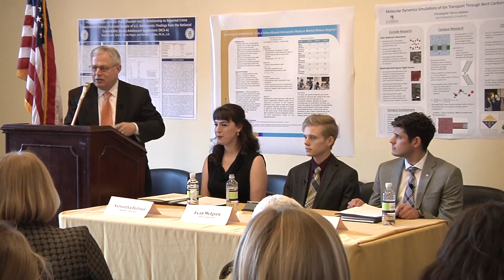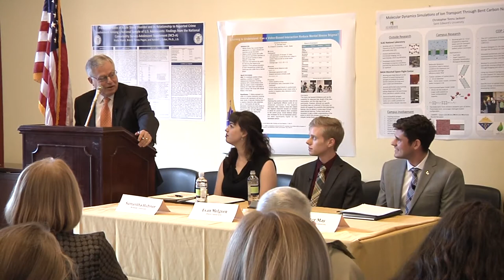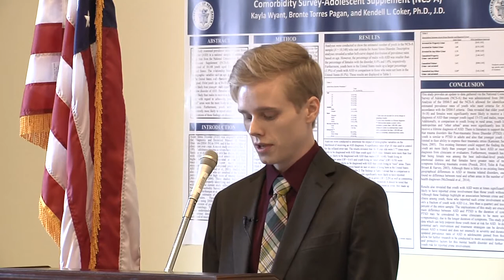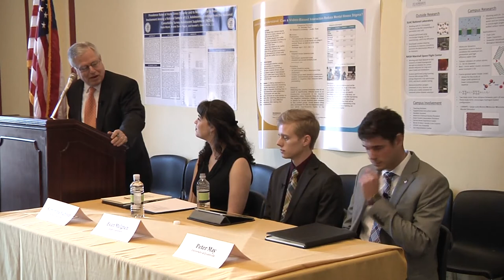Holistic Approaches to Postsecondary Persistence and Success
Capitol Hill briefing on Tuesday, January 19, 2016 from 12 – 1:30 p.m. in the Rayburn House Office Building. The briefing, “Holistic Approaches to Postsecondary Persistence and Success: Integrating Liberal Education, Professional Studies and Civic Engagement” features a panel of NAC&U students and recent alumni, hosted by Richard Ekman, president of the Council of Independent Colleges. The selected students are Samantha Hubner, Belmont University, Nashville, Tenn.; Evan Melgren, Drury University, Springfield, Mo.; and Peter May, University of Evansville, Evansville, Ind.